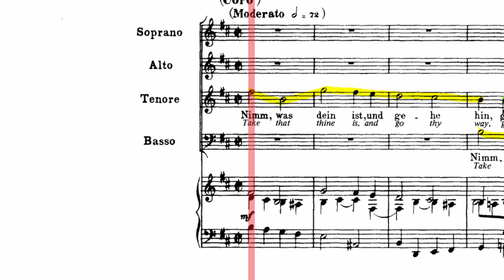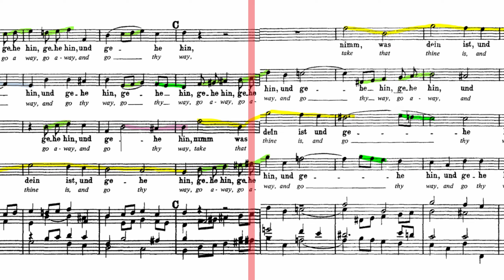BWV 144 mvt. 1 - Take what is yours, and go your way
Matthew 20

Laborers in the Vineyard
20 “For the kingdom of heaven is like the owner of an estate who went out in the morning at dawn to hire workmen for his vineyard. 2 When he had agreed with the laborers for a [a]denarius for the day, he sent them into his vineyard. 3 And he went out about the third hour (9:00 a.m.) and saw others standing idle in the market place; 4 and he said to them, ‘You also go into the vineyard, and I will pay you whatever is right (an appropriate wage).’ And they went. 5 He went out about the sixth hour (noon) and the ninth hour (3:00 p.m.), and did the same thing. 6 And about the eleventh hour (5:00 p.m.) he went out and found others standing around, and he said to them, ‘Why have you been standing here idle all day?’ 7 They answered him, ‘Because no one hired us.’ He told them, ‘You go into the vineyard also.’

8 “When evening came, the owner of the vineyard said to his manager, ‘Call the workers and pay them their wages, beginning with the last [to be hired] and ending with the first [to be hired].’(A) 9 Those who had been hired at the eleventh hour (5:00 p.m.) came and received a denarius each [a day’s wage]. 10 Now when the first [to be hired] came, they thought they would get more; but each of them also received a denarius. 11 When they received it, they protested and grumbled at the owner of the estate, 12 saying, ‘These men who came last worked [only] one hour, and yet you have made them equal [in wages] to us who have carried [most of] the burden and [worked in] the scorching heat of the day.’ 13 But the owner of the estate replied to one of them, ‘Friend, I am doing you no injustice. Did you not agree with me for a denarius? 14 Take what belongs to you and go, but I choose to give to this last man [hired] the same as I give to you. 15 Am I not lawfully permitted to do what I choose with what is mine? Or is your eye [b]envious because I am generous?’ 16 So those who are last [in this world] shall be first [in the world to come], and those who are first, last.”